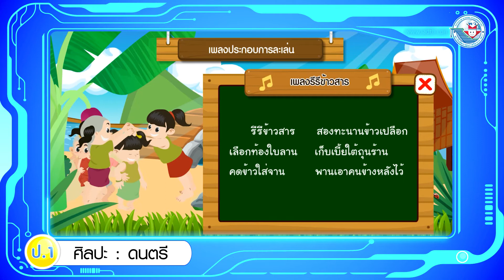ศิลปะ ดนตรี ป 1 หน่วยการเรียนรู้ที่ 3 เพลงประกอบการละเล่น